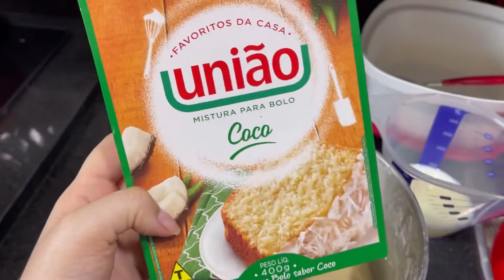Manteiga Caseira!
Espiem nosso contato e nossa forma de trabalho!

Caso queira participar dos nossos grupos e conhecer um pouco do nosso trabalho com as vendas 🥰

👉Para acessar o grupo de leilão, basta clicar no link a baixo, nele o produto que você der o maior lance dentro do horário estabelecido você consegue comprar!

👉Para acessar o grupo de vendas, promoção e rifas basta clicar no link a baixo, o grupo é fechado para bate papo e tudo que se interessar basta me chamar no privado.

👉O site a baixo é o nosso Site de vendas, nele você encontrar todo nosso estoque!

👉Muitos me perguntam “Como montar sua caixinha com você?” Abaixo segue o link do vídeo que explico